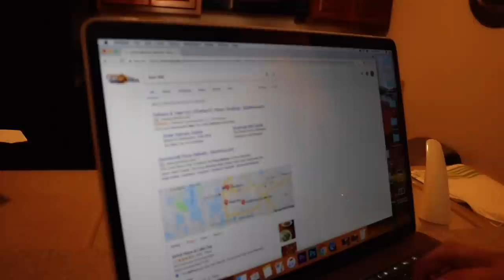THEY SNUCK INTO OUR SUITCASE!! VACATION SURPRISE!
BEFORE YOU READ...

FOLLOW US
    Terra  @smellybellymom
    Jesse @smellybellydad
    Jayla  @jayjay_ofishal
    Aydah@adydah_ofishal
    Rory's @rorykate_ofishal
MUSICALLY- SmellyBelly TV
                        Rory_Kate

FUN FACTS

Jesse and Terra are off to Orlando for a work event, but the kids have a HUGE SURPRISE FOR THEM!!! Thanks so much for the love and support!